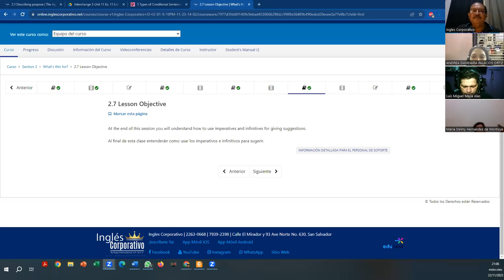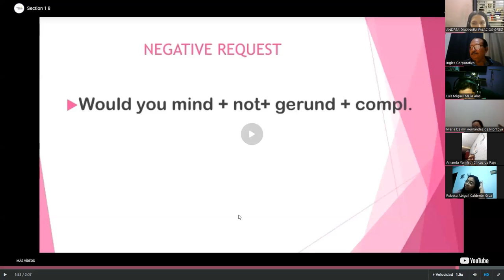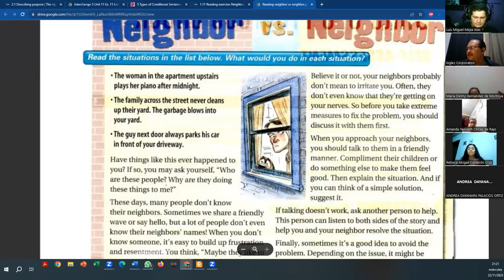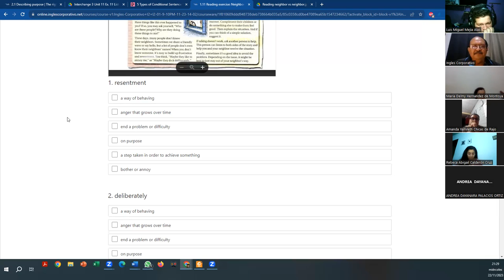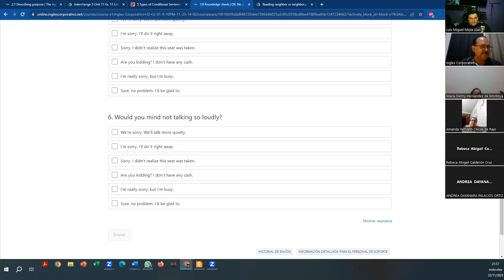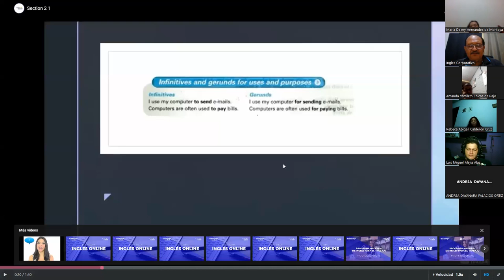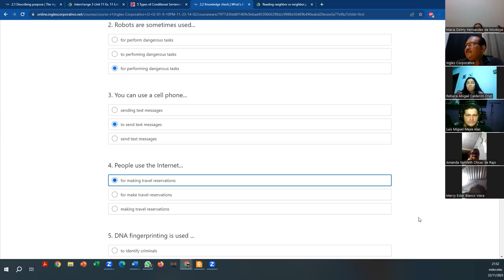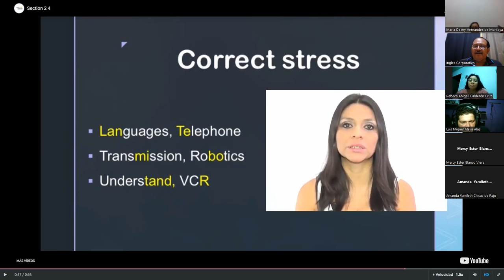SESSION 3-22-11-2023-FI-REGA-157-AVELLAN-Infinitive and Gerunds for Uses and Purposes